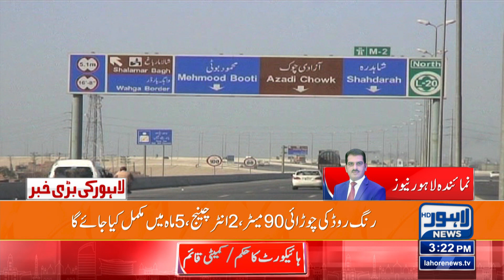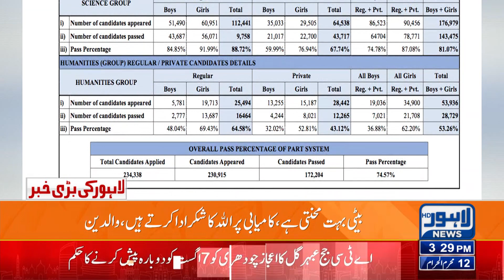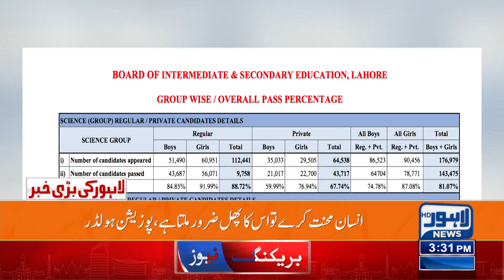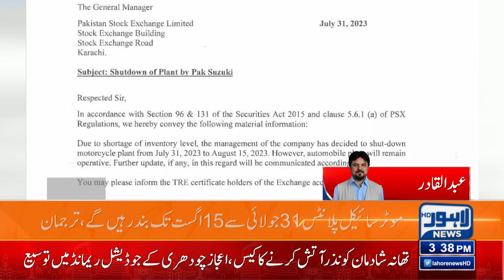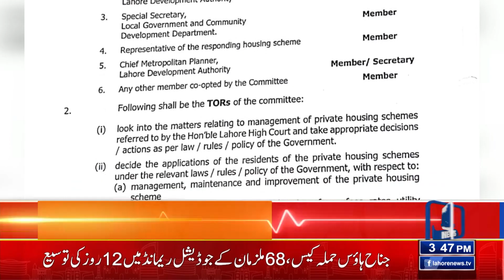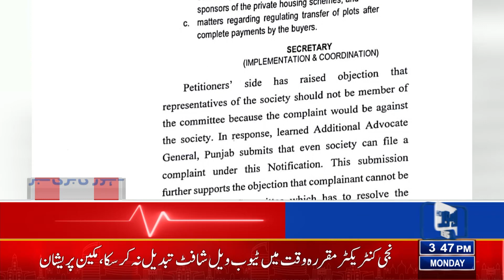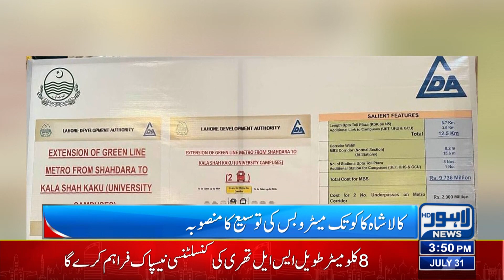Shocking News From Suzuki Company! | 03:00 PM News Bulletin | 31 July 2023 | Lahore News HD